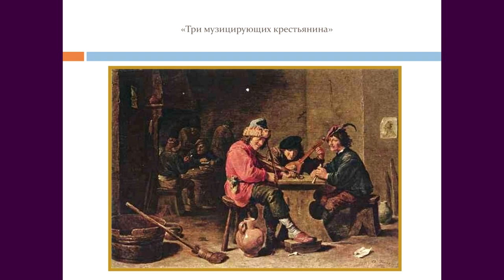СКАЗКА О МУЖИКЕ - КОРЫСТОЛЮБЦЕ. Сказка 3.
В третьей сказке О МУЖИКЕ КОРЫСТОЛЮБЦЕ на примере обычной житейской ситуации показано цену, которую в итоге доведется заплатить человеку при выборе того или иного жизненного пути. Адекватное нравственное воспитание ребенка закладывает разумные  маяки-ориентиры всего его жизненного пути. Мы живем во времена глобальных трансформаций, которые начались с наступлением эры Водолея 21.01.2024 года и будут продолжаться до 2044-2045 гг. Поменяется практически всё. Кто не будет готов к этому, тот будет оставлен на обочине истории...

Ln и др. - ссылки на заставке YouTube-канала и в описании канала.

Поддержать проект и развитие канала:
- карта Приватбанка: 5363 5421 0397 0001 (грн.)

Кошельки:
- BTC: 1Dwd1cjqics8XfC3L6aPvFZq5DWeUoJ6Sn
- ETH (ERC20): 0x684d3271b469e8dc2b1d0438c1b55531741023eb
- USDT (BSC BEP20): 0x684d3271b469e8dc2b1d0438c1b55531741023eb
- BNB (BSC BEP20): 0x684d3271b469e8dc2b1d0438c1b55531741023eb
- TRX (TRN20): TQwN21A3da6vibd48Ed3yVnS8tG118T3Jq